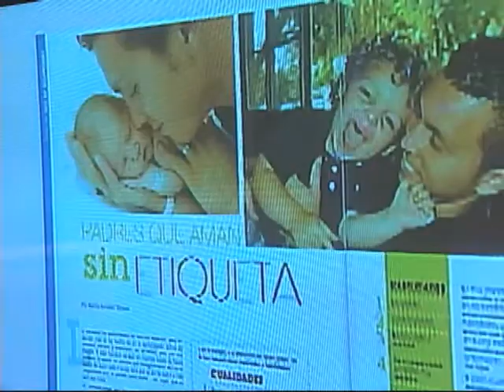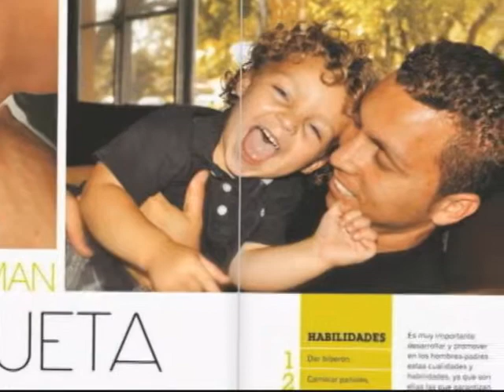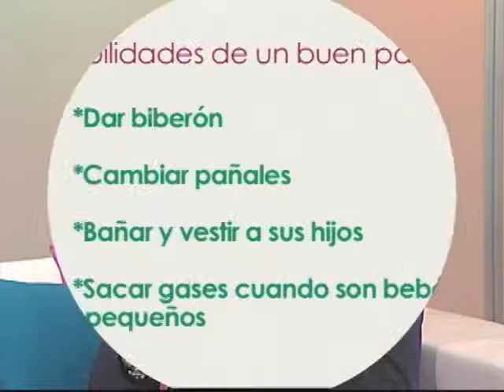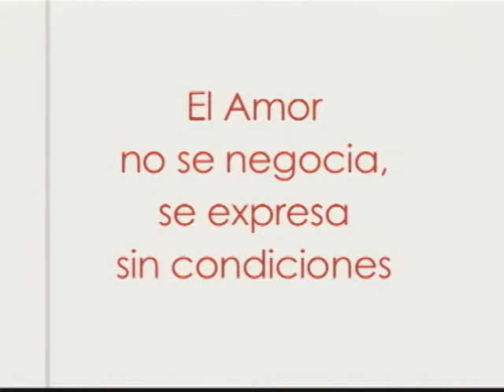D'LATINOS PADRES E HIJOS CON CECILIA GONZALEZ 06 06 13